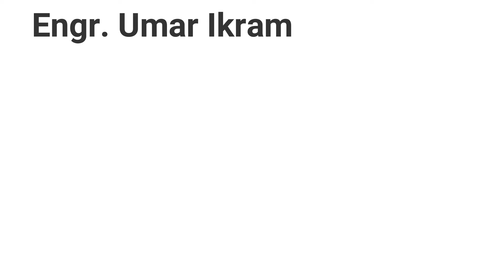What is Trademark Objection and how to make its reply? IPO-Pakistan!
Hey guys, in today's video you would be able to learn what is Trademark Objection and how you can make a strong reply to it.

Guys, in Pakistan, trademark objection, is served to the applicant under sections 14 & 17 as stated in Trademark Ordinance 2001.

The objection under Section 14 is served to the applicant in case his trademark is liable to be refused on absolute grounds.

The objection under Section 17 is served to the applicant in case his trademark is liable to be refused on relative grounds.

Guys, while making your trademark objection reply make sure to include evidence against each of the objections mentioned by the registrar. A strong trademark objection reply will guarantee the removal of trademark objection.

The trademark objection fee is "none" but if you have been asked to make any amendment to your TM-1 application by the registrar then there would be a fee.

Good luck!